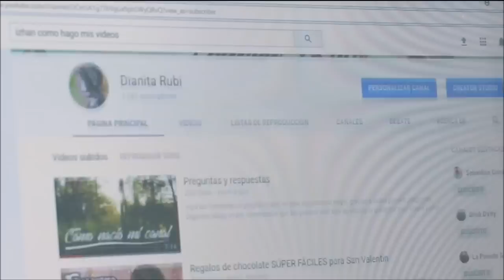Como tomar mejores fotografias de tus manos - Invitada Dianita Rubi